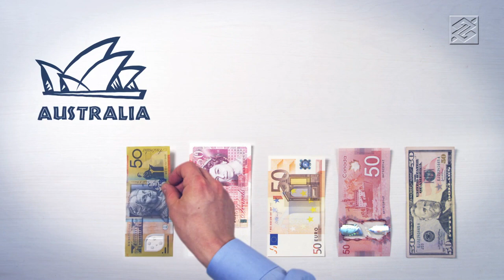The World in your Wallet - Commercial